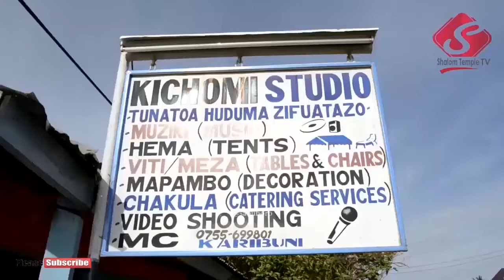UIMBAJI: Kama kawaida Vine Choir wakisababisha Jumapili ya leo Febr 09 2020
Karibu katika ibada zetu kila Jumapili, kanisa lipo Kahama mjini mkoani Shinyanga eneo linaloitwa Nyihogo Mnazi mmoja ibada kuu ni kila Jumapili kuanzia saa 3:30 asubuhi hadi saa 6:00 mchana wasiliana na idara ya habari matangazo kwa simu 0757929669 ili kufika mahali kanisa lilipo.